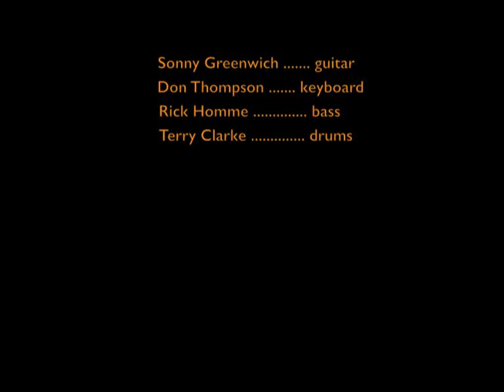Sonny Greenwich "Your Song"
Sonny Greenwich Live in Toronto in the 70's playing Your Song with Don Thompson on keyboard,  Rick Homme bass, and Terry Clarke on drums.